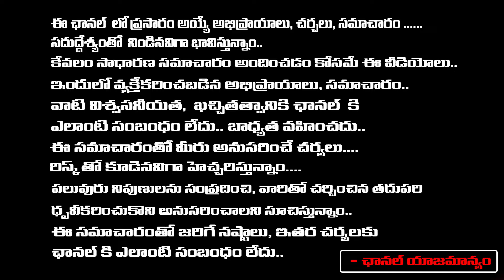PM Modi 5-Bumper Offers To Pawan Kalyan | Chandrababu | Amit Shah |Central Government | First Telugu